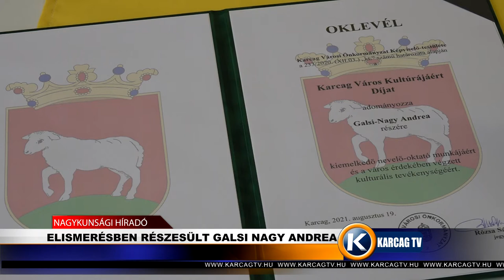Nagykunsági Híradó 20210907